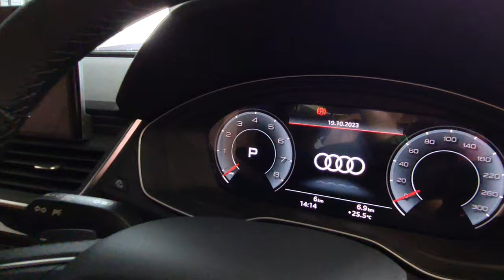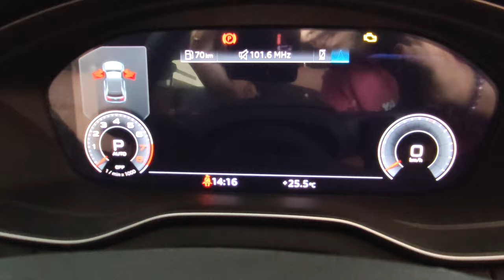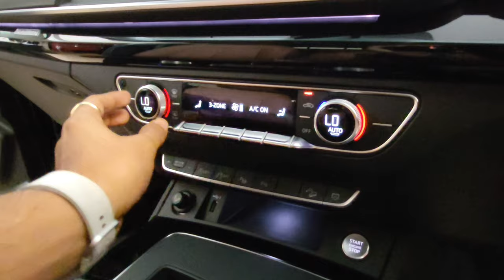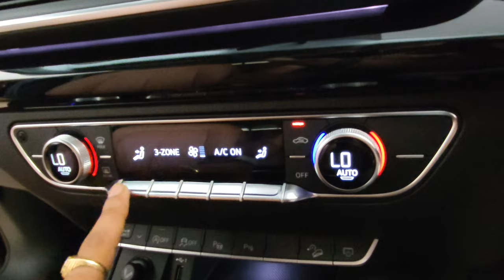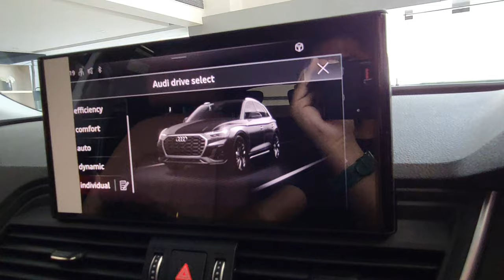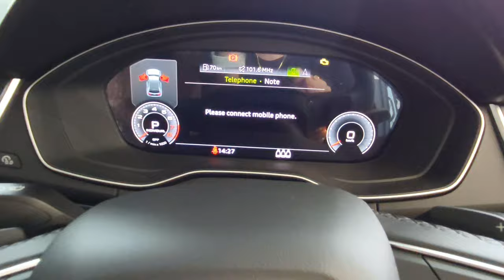All new AudiQ5 Full Review||Fastest in the segment💨|| vlog 37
Engine -2.0 L TFSI
Displacement (cc) - 1984
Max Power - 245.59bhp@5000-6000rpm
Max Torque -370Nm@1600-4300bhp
No. of cylinder -4
Valves Per Cylinde - 4
Transmission Type - Automatic
Mild Hybrid - Not at all
Petrol Mileage (ARAI) -13.47 kmpl
Emission Norm Compliance - BS VI 2.0
Top Speed (Kmph) - 237

Loction = Audi showroom Besides Maruti Nexa, Ring Road No. 1, Sarona, Chhattisgarh 492010